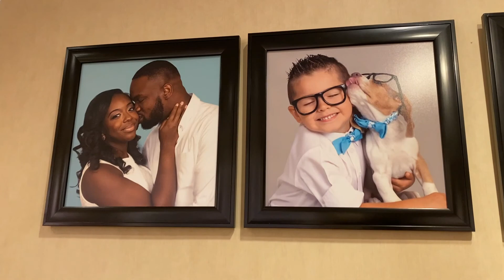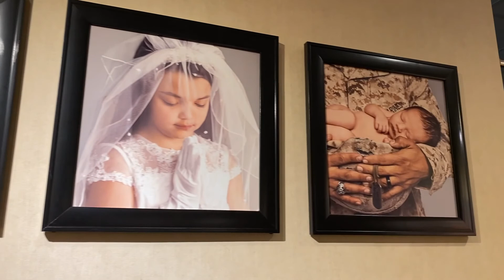Quieres ver como fue nuestra SECCION DE FOTOS en JCPenney ??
Mi gente por aqui les dejo el link de la pagina por la que pueden sacar la cita